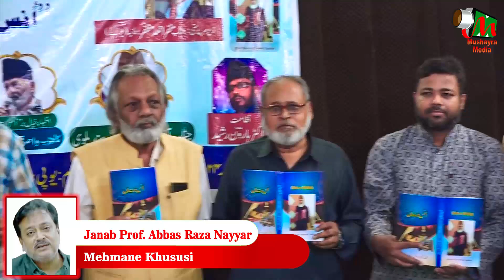Rashme Ijra | Dabistan-e-Ahl-e-Qalam Lucknow | UP Press Club | Lucknow Mushaira 2024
Rashme Ijra |
Dabistan-e-Ahl-e-Qalam Lucknow |
UP Press Club |
Rubayi Mushaira |
Lucknow |
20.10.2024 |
Mobile No.

Head Office.

Branch Office.